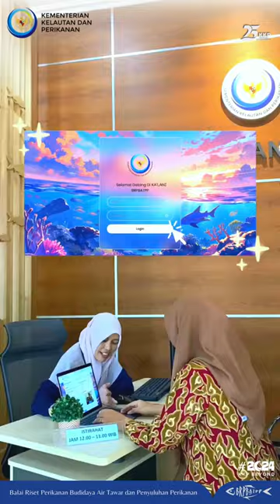Pelayanan Informasi Publik BRPBATPP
Melayani Anda adalah Prioritas Kami...
Datang dengan Senang,
Pulang Penuh Kebahagiaan dan Membawa Solusi

Tim PPID BRPBATPP